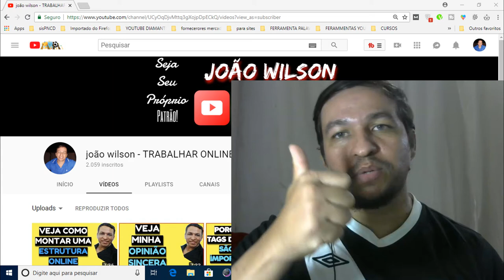Curso de Marketing Digital Para Iniciantes - O QUE UM CURSO PRECISA ENSINAR PARA VOCÊ TER RESULTADOS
No vídeo de hoje vamos falar de Curso de Marketing Digital Para Iniciantes.

Além de falar de Curso de Marketing Digital Para Iniciantes, você também vai saber o que um curso de marketing digital precisa ter para que você venha fazer sucesso no marketing de afiliado!